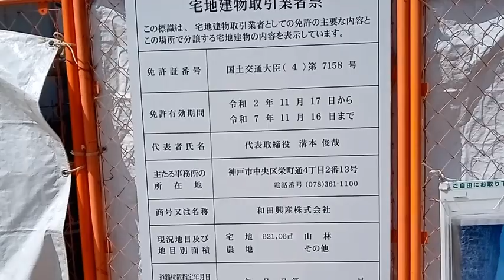２０２４年３月２２日行政がしなければならない事ビルやマンションを建てないでメタンガスを作る生ごみの貯蔵庫と抽出設備を設置する事。日本全国で最低でも１万５千か所。法曹界が一切建物を建てない用に速最高裁。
元々スポーツ業界が針灸マッサージなどを行い始めた。スタジアムや体育館も税金。はるやま整骨院と有野第一タウンハイツの件（TV局関係者が大量に絡みに来ている）を総合すると世界は国連と会社と人で繋がっている。遠征組なのかこの近辺なのか。建設業界も一回全警察官から工事しないように訴えられたら良い。刑法集団での威嚇行為。ストーカー行為法違反（もっと子供の頃から喧嘩売りに来ていたのか。正直組織化していると思います。）挑発行為迷惑防止条例違反、場合によっては４５条併合罪と累犯荷重で罰金刑（罰金刑で終わらせなかったら精神病院入院だと１か月で１１０万円以上の請求。高額療養費制度などが有っても支払う金額と閉じ込められるのでやり過ぎだと思います。元警察官が精神病院の医者をしていたりしますので。税金を回し合っている様にしか見えないです）と何度も行っているのならスポーツ選手など芸能界は無理。大人になっても組織化して外から男女混合で絡んできます。これ、、、今まで１０回や５０回超えていたら金額はけっこうな金額になるのでは。１年に１０回以上しているのでは。第６０条共同正犯これで集まらなくなります。この様な行為を誰が最初に行う事を言い出したのか第６１条教唆、第６２条幇助、第６３条、第６４条、第６５条、第６６条など書き始めるときりがないので第８０条自首による刑の免除。